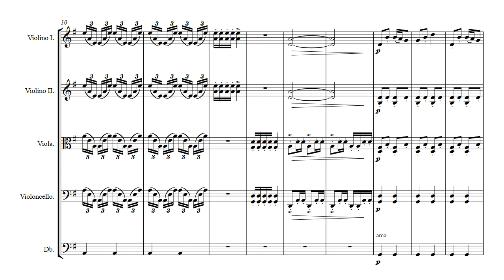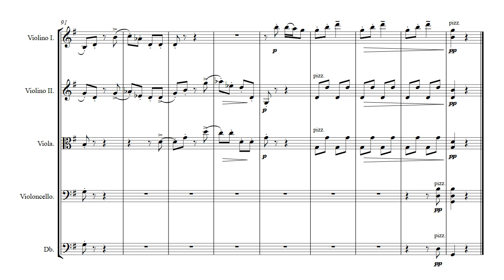Mussorgsky Gopak from "Sorochinsky " for String Orchestra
Video made using Sibelius 8.5 and Note Performer plugin.